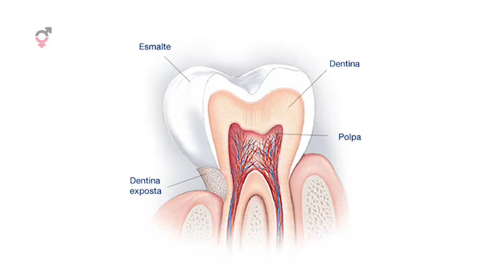Curiosidade em Cirurgias Plásticas, Hotelaria Serhs em Natal | Entre Nós 197